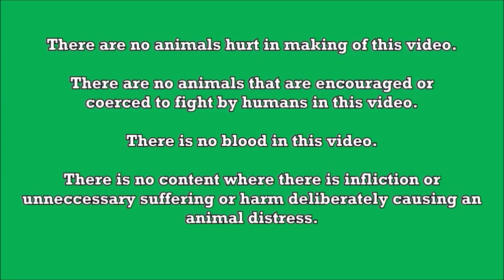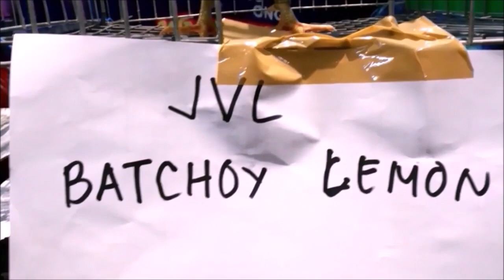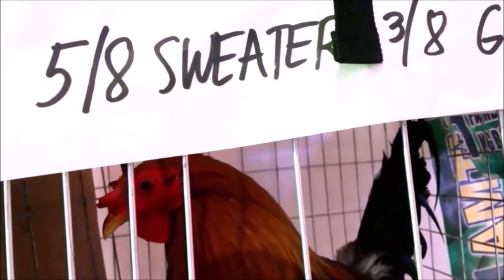Poultry Show | Hulsey Lemon | Gull | Yellow Legged Hatch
The 7th International Fowl Festival will open on January 10-12, 2020 at the SMX Convention Center at the Mall of Asia in Pasay City Philippines with Sen. Cynthia Villar and Games and Amusement Board Chairman Baham Mitra as honored guests. The event which will end on Sunday, January 12, is a three-day gathering of chicken breeders, chicken raisers, feed suppliers, and chicken enthusiasts.
The three-day event is geared to provide a trade show featuring exhibits of different breeds of chicken, veterinary products, feed products, equipment, technologies and services for the chicken industry. There will be auctions, variety shows, showcases of broodstags, pullets, fowls, free seminars on chicken raising, technical seminars, business meetings on a common ground and sharing of information, ideas and breeding techniques. Beautiful birds from the Philippines.